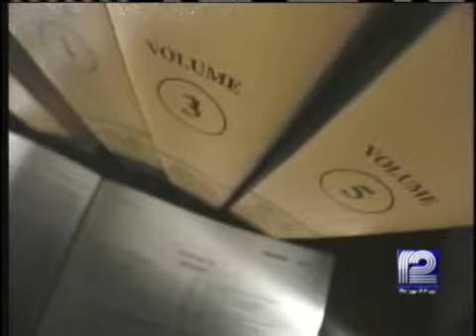Legal Protection Offered To Same-Sex Couples